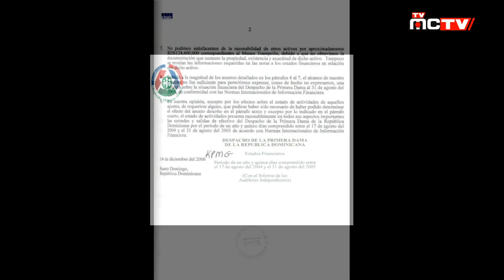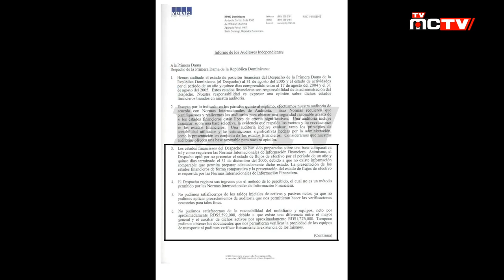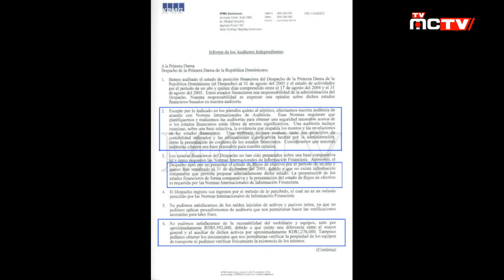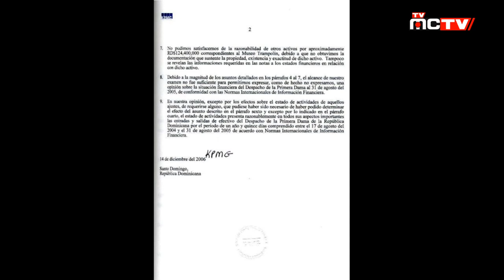MARGARITA MARCHITADA Y ACORRALADA POR SU PROPIA GENTE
En New York es otra cosa, el periodista Bolivar Balcacer, pasa revista a la historia politica de la actual Vice Presidenta Dominicana, de la que dice ha sido acorralada por su partido y bloqueada por su esposo, impidiendole aspirar a la presidencia de la isla caribeña. En su enfoque el comunicador presenta documentos de una auditoria que le fue practicada al despacho de esta cuando fue primera dama de su país. Siganos